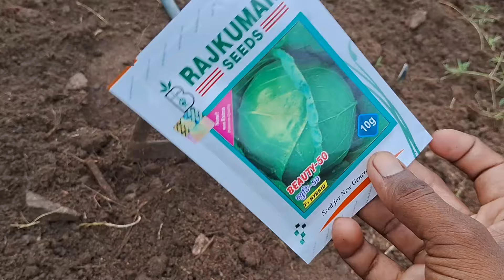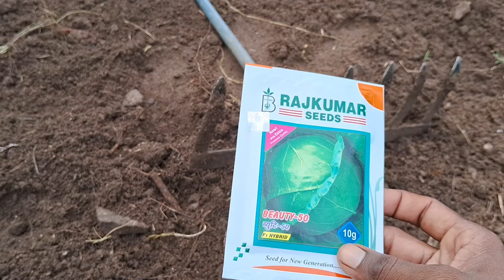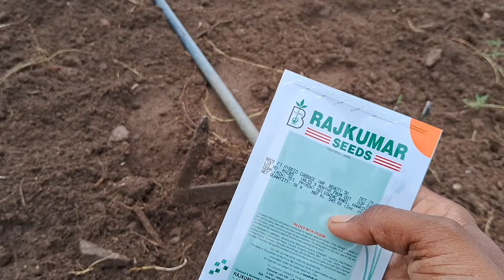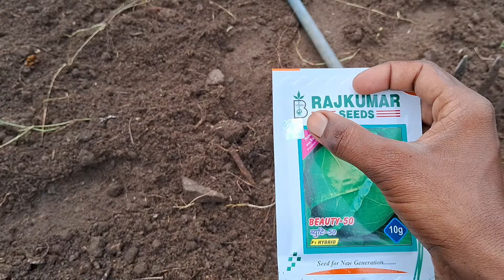पत्ता गोभी की संपूर्ण जानकारी | Rajkumar Seeds Beauti-50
AjayKashyap agriculture
A. फूल गोभी के बीज के नाम

AGANI फुल गोभी खेती कैसे करें
US SEEDS 1104 बीज
Giraja ka bij
RAJKUMAR SUMMER STAR
Doctor seeds kivita
SUMMER White
NIRALA SEEDS
SHURYA ज्योति
ADVANATA SEEDS
UPl seeds
 Gs 85 gobhi ka beej
Gs 75 cauliflower seeds
Advanata 80 महिमा बीज
नोबल बीज NOBBAL SEEDS
SAKATA White glory
सिंजेंटा  गोभी CFL1522 GOBI KA बीज
VNR SEEDS

[ A ]  पत्ता गोभी में कौन कौन सी समस्या आती है  संपूर्ण जानकारी

1.पत्ता गोभी की खेती कैसे करें
2. पत्ता गोभी मैं रोग  कोन से  आते हैं
3. पत्ता गोभी की  खेती कैसे करें
4. पत्ता गोभी की संपूर्ण जानकारी
5. पत्ता गोभी के बीज कौन-कौन से आते हैं
6.  पत्ता गोभी कब लगाना चाहिए
7.  बरसात वाली पत्ता गोभी कैसे करें
8. पत्ता का बीज कोन- सा कब फसल कब बो सकते ह
9. पत्ता गोभी मैं कोन सा खाद डाला चाहिए
10. DAP खाद यूरिया खाद  पोटाश खाद
11. बॉर्न  खाद
12. पत्ता गोभी की कीटनाशक कोन सी दबाई डाली जाती है!
13. रबी फूलगोभी की खेती कैसे करे
14. खरीफ फूलगोभी की खेती कैसे करे
15 .जायद  फूलगोभी की खेती कैसे करे

[ B ] Complete information about which problems are faced in cabbage

1. How to cultivate cabbage

2. Which diseases come in cabbage

3. How to cultivate cabbage

4. Complete information about cabbage

5. Which seeds are available in cabbage

6. When should cabbage be planted

7. How to cultivate rainy season cabbage

8. Which seeds of cabbage can be sown and when

9. Which fertilizer should be applied in cabbage

10. DAP fertilizer Urea fertilizer Potash fertilizer

11. Born fertilizer

12. Which insecticide is applied on cabbage!

13. How to cultivate Rabi cauliflower

14. How to cultivate Kharif cauliflower

15. How to cultivate Zaid cauliflower